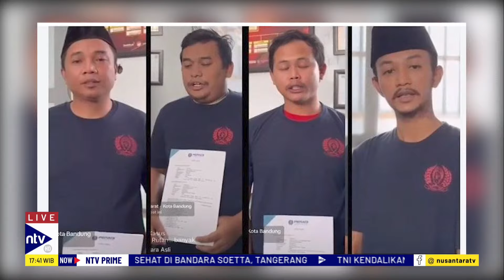Kasus Vina, Kuasa Hukum Adi Hariyadi Beberkan Fakta Terbaru | NTV PRIME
Kasus Vina Cirebon kini memasuki babak baru. Kuasa Hukum Adi Hariyadi, Roely Panggabean menanggapi kasus yang sempat viral tersebut. Simak videonya berikut ini.

FAMNTV